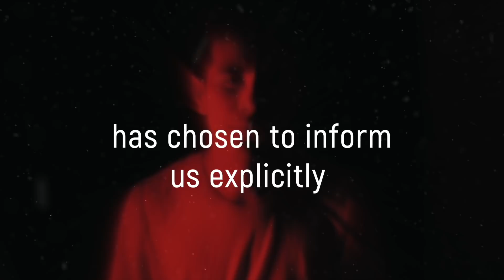The Love of Many Will Wax Cold — Rick Renner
Jesus warned that the love of many people will wax cold at the end of the age. Join Rick Renner today to learn what this means for you.

From the series "Signs You'll See Just Before Jesus Comes"